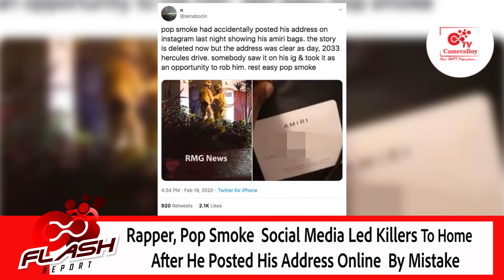How Rapper "Pop Smoke" Social Media Led Killers To His Home, After He Posted His Address Online